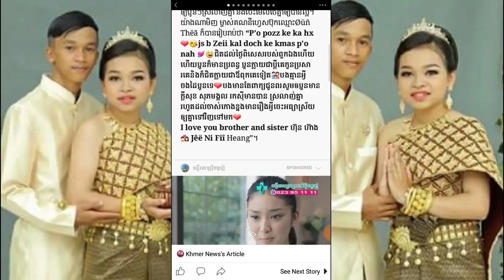ជូនពរឲ្យមានក្តីសុខ…កូនកំលោះកូនក្រមុំវ័យក្មេងមួយគូរ កំពុងទទួលបានការចាប់អារម្មណ៍យ៉ាងខ្លាំង...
ជូនពរឲ្យមានក្តីសុខ…កូនកំលោះកូនក្រមុំវ័យក្មេងមួយគូរ កំពុងទទួលបានការចាប់អារម្មណ៍យ៉ាងខ្លាំង ពីបណ្តាលអ្នកលេងបណ្តាញសង្គមហ្វេសប៊ុក…